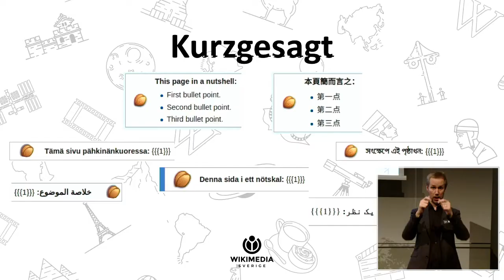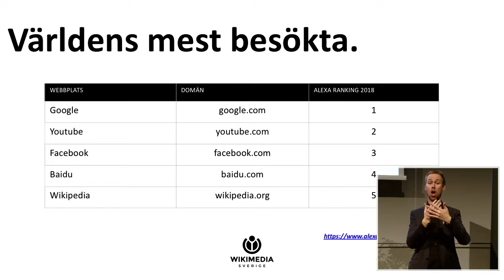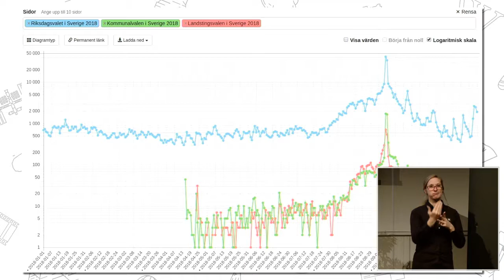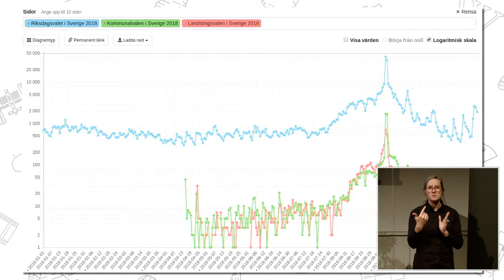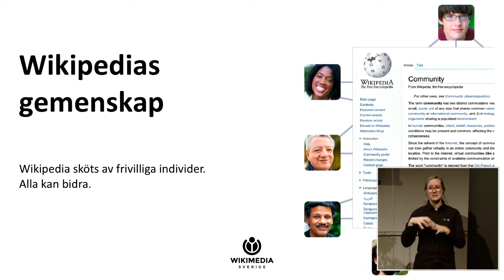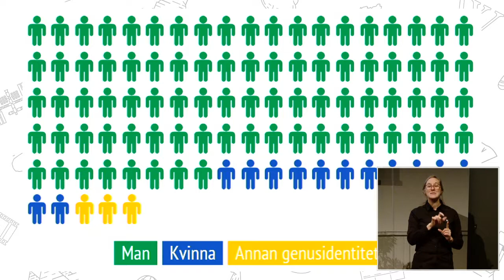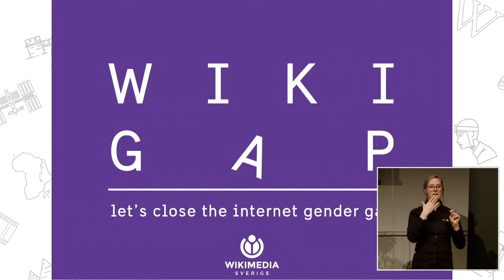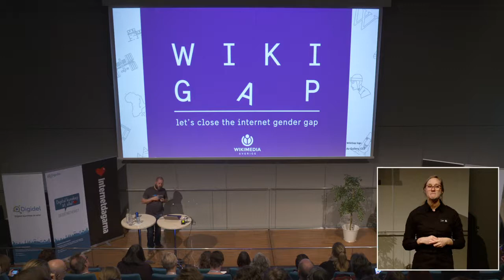Axel Pettersson I Wikipedia - Hur vet du att det funkar I Internetdagarna 2018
Axel Pettersson från Wikimedia Sverige beskriver vad vi kan lära av världens största uppslagsverk Wikipedia, som ju "bara funkar i praktiken, men inte i teorin". Vad är det som gör att alla har läst på Wikipedia, men färre skrivit? Och vilka är det som bidrar och vad får dem att ägna tid åt det?